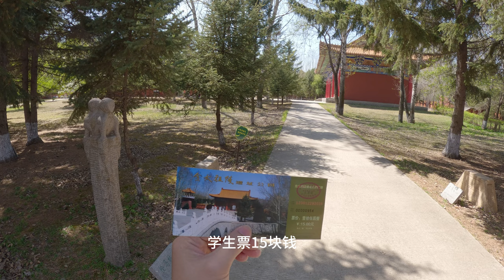揭秘金朝皇陵與會寧府遺跡的神秘旅程the Mysteries of the Jin Dynasty Royal Mausoleum and Huining Prefecture Ruins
我帶領觀眾探索了中國東北地區的金太祖陵遺址公園和會寧府遺址。我們首先參觀了金太祖完顏阿骨打的陵墓，並對其建築和陵墓內部進行了深入的探索。然後，我走到會寧府遺址，盡管它已經被完全摧毀，但是仍然展示了中國古代文化的豐富性和深度。我希望我的旅程能夠幫助觀眾了解中國的歷史和文化，同時也鼓勵他們親自探索。 I take viewers through the Jintaizuling Historical Park and Huiningfu site in northeastern China. We first visit the tomb of Jin Taizu, Wanyan Aguda, delving into the architecture and the interior of the mausoleum. Then, I walk to the Huiningfu site, which, despite being completely destroyed, still showcases the richness and depth of ancient Chinese culture. I hope my journey can help viewers understand Chinese history and culture, and also encourage them to explore on their own.